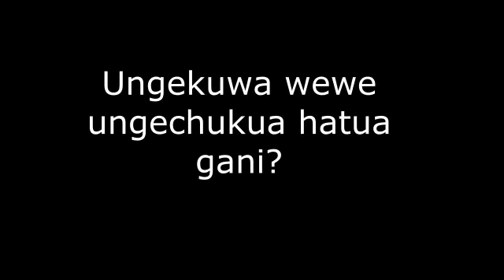"Shem umewahi kuwa na mpenzi?" | CHAWOTE | Episode 1